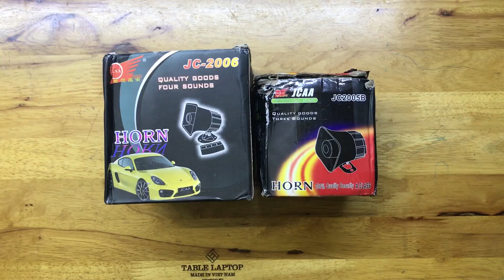So sánh nhanh còi 4 nút và 3 nút - Xe Hải Đăng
So sánh nhanh còi 4 nút và 3 nút